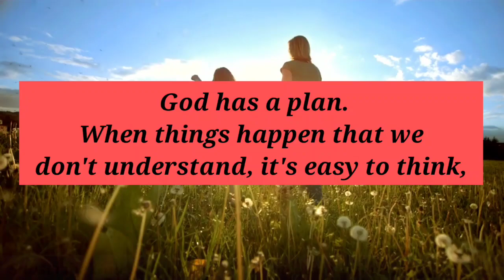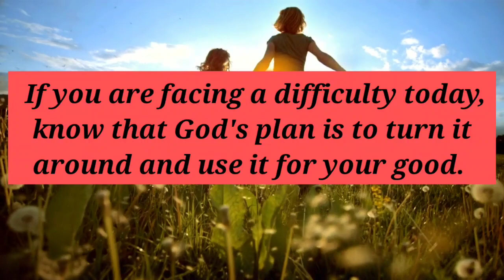God's message for you today 🦋You have to decide to turn...